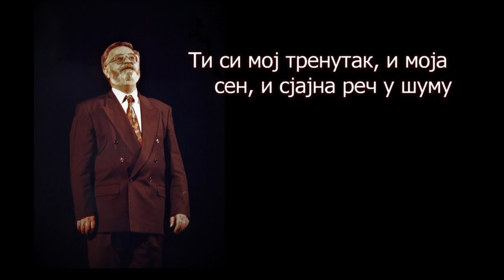Milan Šević recituje Pesma ženi - Jovan Dučić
Албум "Вече поезије" снимљен 2003.године

Песма жени

Ти си мој тренутак, и мојa сен
и сјајна реч у шуму
мој корак и блудња
само си лепота колико си тајна
и само си истина колико си жудња

Остај недостижна, нема и далека
јер је сан о срећи више него срећа
буди бесповратна као младост нека
твоја сен и ехо буду све што сећа

Срце има повест у сузи што лева
у великом болу љубав своју мету
истина је само што душа проснева
пољубац је сусрет највећи на свету

Од мог привиђења ти си цела ткана
твој је плашт сунчани од мог сна испреден
ти беше мисао моја очарана
симбол свих таштина, поразан и леден

А ти не постојиш, нит' си постојала
рођена у мојој тишини и чами
на сунцу мог срца ти си сама сјала
јер све што љубимо створили смо сами